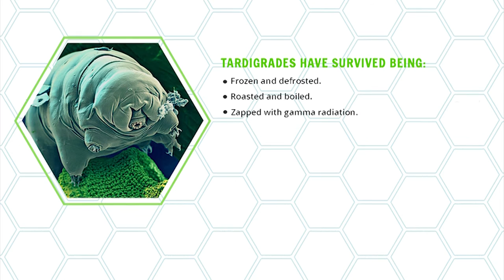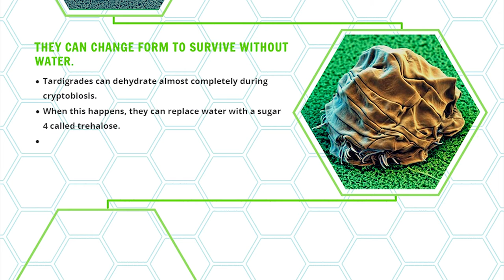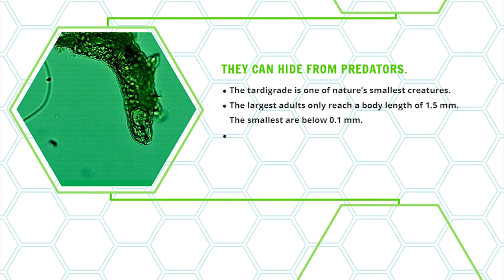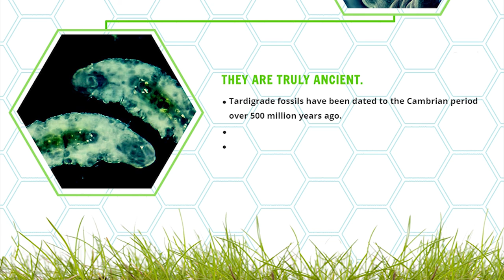The Tardigrade , the world's toughest organism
Tardigrades, often called “water bears” because of their stumpy appearance, are water-dwelling, eight legged, segmented micro animals.
They can be found just about everywhere: mountaintops, the deep sea, tropical rain forests and the polar regions. They’re noted for being able to withstand
extreme conditions that would otherwise be fatal to nearly all other known life forms.